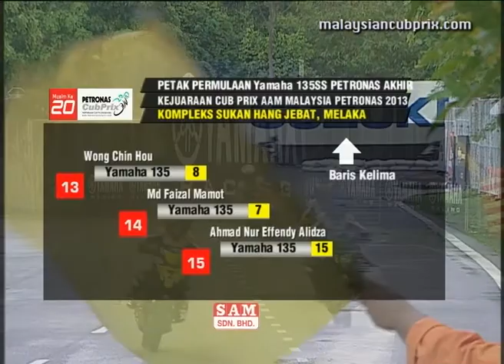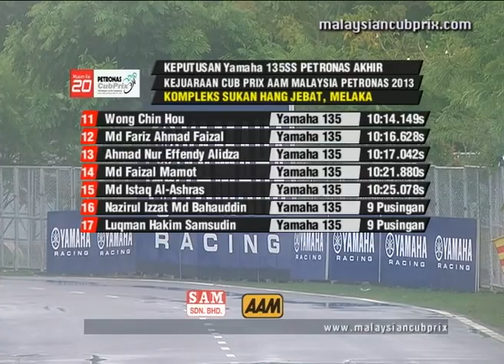Round 2 Malacca - Yamaha 135 Super Series PETRONAS Final - PETRONAS Malaysian Cub Prix Championship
The final race of the Yamaha 135 Super Series PETRONAS from Round 2 of the 2013 PETRONAS AAM Malaysian Cub Prix Championship held at Hang Jebat Stadium, Malacca from 27 - 28 April.